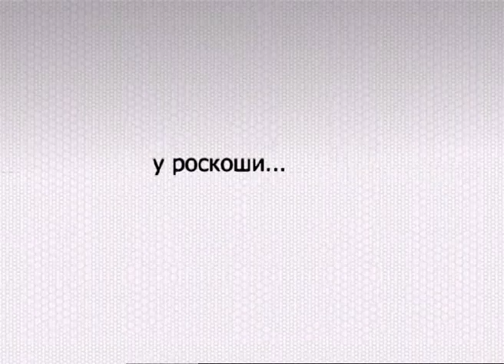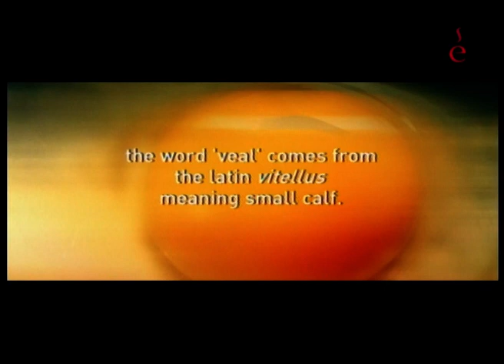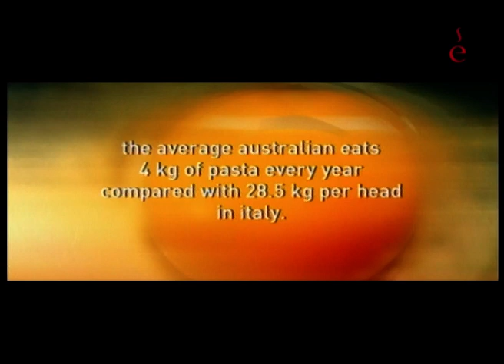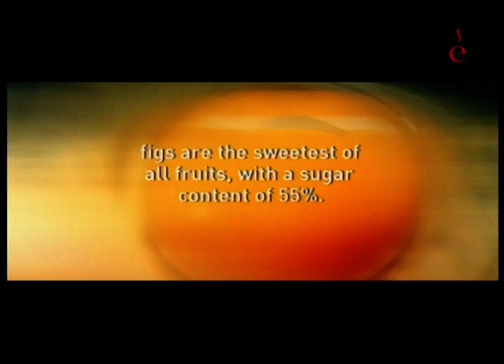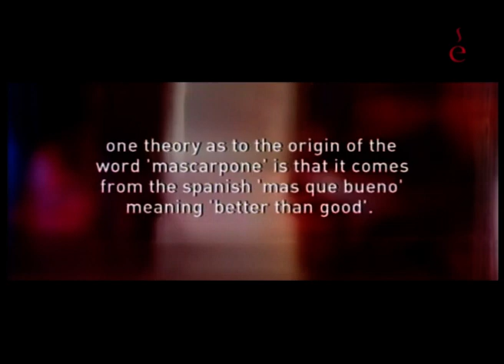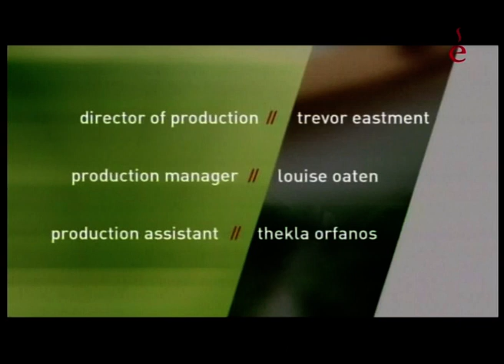Свежие и быстрые с Нейлом Перри. Рулетики.Инжир с прошутто и горгонзоллой.Паста с помидорами.Десерт